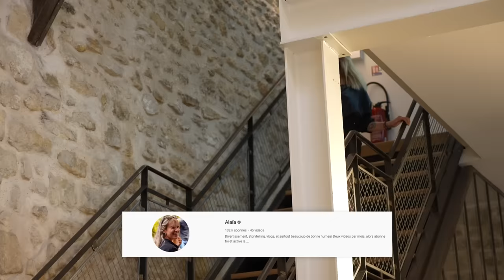Devine qui est hypnotisé parmi ces 50 inconnus (15 le sont)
50 personnes sont devant nous, 15 sont hypnotisés et on doit trouver qui par rapport à leur attitude

► Chargé de production : Brieux Dorleans, Juliette Renevier, Sophie Pegourie
► Cadrage : Morgane Mariel, Agathe Margossian et Thibault Guieu
► Montage : Valentin Kurtz (merci aussi à Thibault Guieu et Salème Mehari pour leur aide)

Aujourd'hui nouveau contenu à caractère vidéoludique pour le FC Lucas Studio : devine qui est hypnotisé parmi ces 50 inconnus (15 le sont) ! En feat avec Alaïa et Chloé Lemn, on a devant nous 50 abonnés et 15 d’entre eux ont été hypnotisés par Pierr Cika qui leur a donné un ordre d’hypnose précis. C’est à dire que ces 15 personnes agissent normalement et gardent leur comportement habituel mais ils ont une particularité en plus qu’on doit trouver ! Ça peut être plus ou moins évident à deviner, vous pouvez aussi totalement jouer en même temps que nous ! Et en fin de vidéo on pourra vérifier nos propositions pour voir si les personnes désignées sont réellement hypnotisées ou non.